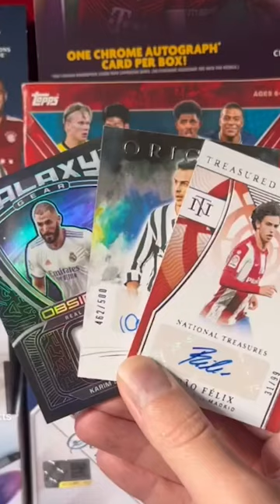The Truth about In-N-Out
The real reason why In-N-Out will never expand to the east coast.